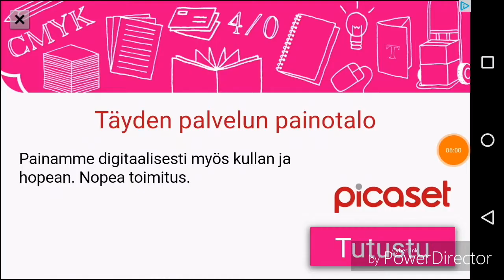Let's play random game: ignatius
Pitkästä aikaa tätä taas :)